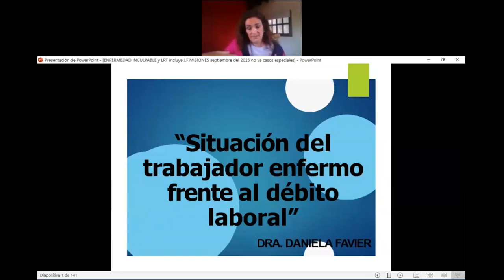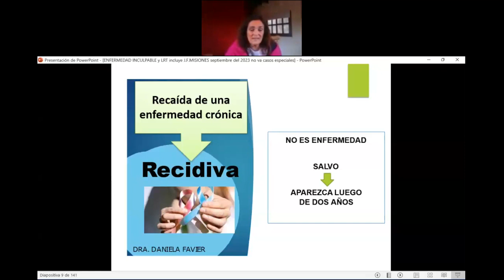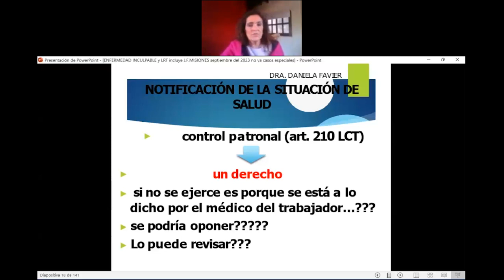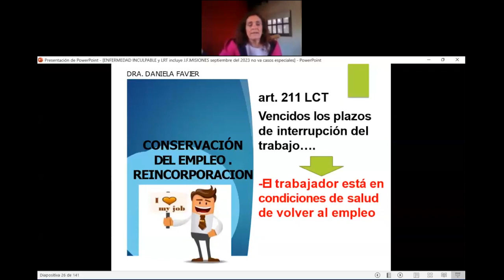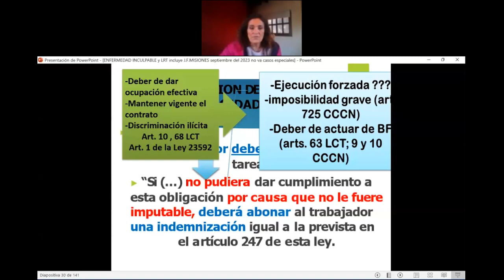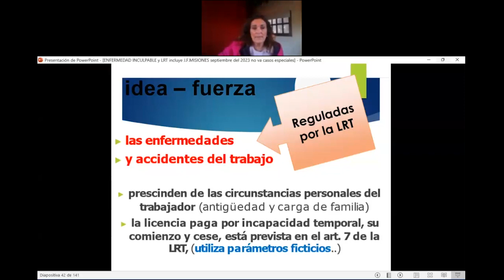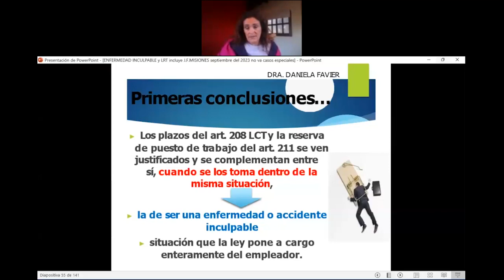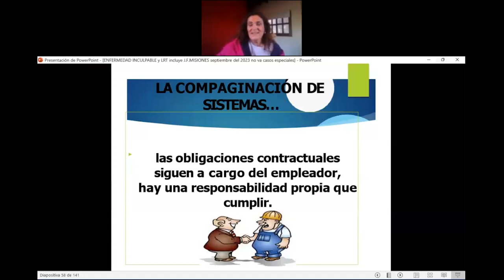Accidentes laborales. Relación entre la Ley de Contrato de Trabajo y la Ley de Riesgo de trabajo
Daniela Favier, Especialista en Derecho Laboral por la Universidad de Castilla (España) y Doctora en Derecho de Daños por la Universidad de Mendoza, dictó de manera virtual, el Módulo 4 del Ciclo de Capacitación para el Fuero Laboral, destinada quienes integran el Fuero Laboral del Poder Judicial de Misiones.

Este Módulo abordó la temática “Accidentes laborales. Relación entre la Ley de Contrato de Trabajo y la Ley de Riesgo de trabajo (LRT)”